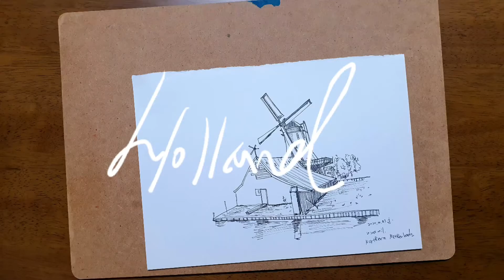잔세스칸스 풍차 (네덜란드) 풍경 그리기 [하루한개] 066 1005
하루한개 그리기 프로젝트   1005

 잔세스칸스 풍차 (네덜란드) 풍경 그리기 손그림 [하루한개] 066